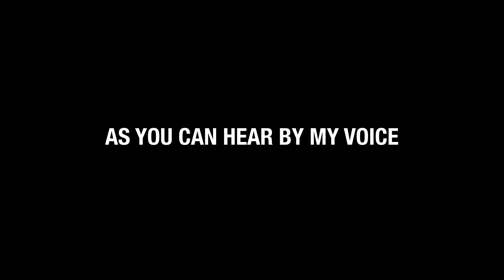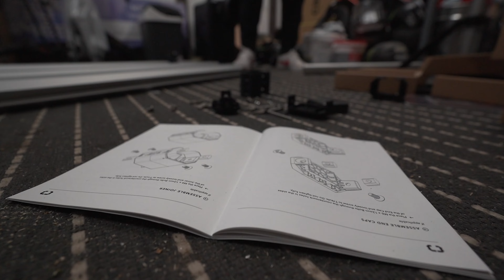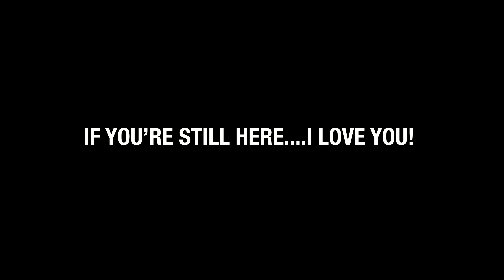THIS IS A GOOD VIDEO | I’m sorry Theo….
Hi there! Welcome back to the Max Fredriksson channel. New good vlog is here. I don't really have a propper bike storage system in my garage. So, the SpaceRail Bike Storage System from The Stashed Products should help me. Let's look at it together. And cool riding is waiting for you in this video too!

1) Follow @stachedproducs on Instagram
2) Like @maxfredriksson post latest post on Instagram
3) Tag 2 friends in the comments on the same post

Cannondale
Shimano
Marzocchi
Monster Energy
TSG
Continental
Novatec
Title
Ride Concepts
Bikester
Naked Optics

MTB
ENDURO
DOWNHILL
SLOPESTYLE
DIRT JUMPING
URBAN FREERIDE
STREET RIDING
SKATEPARK